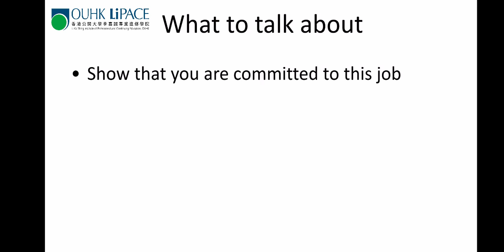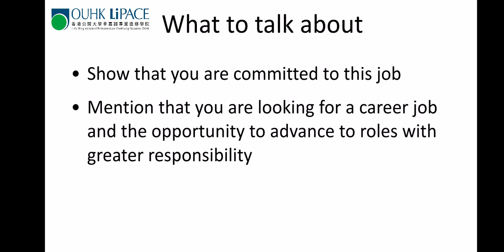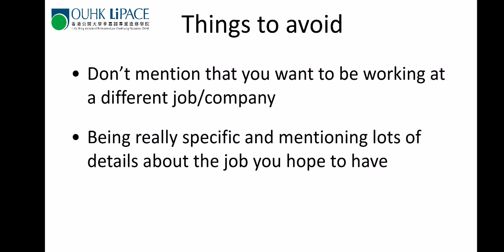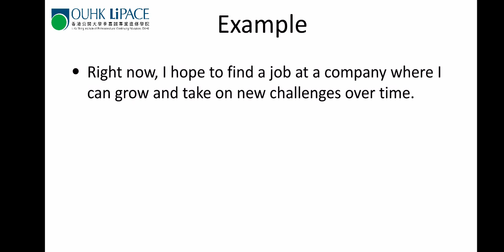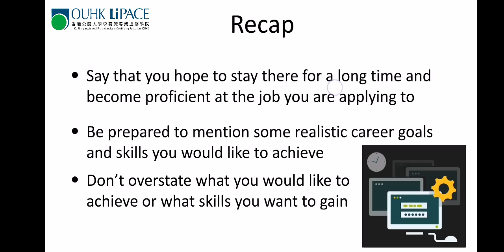How do you see yourself in 5 years?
"How do you see yourself in 5 years?" Today, John will give you some ideas in answering this question in interviews!